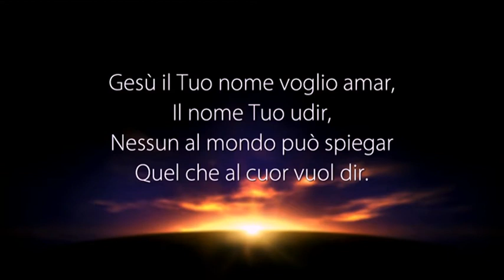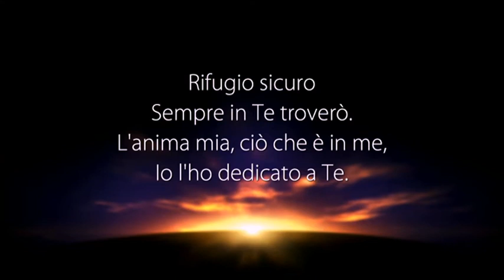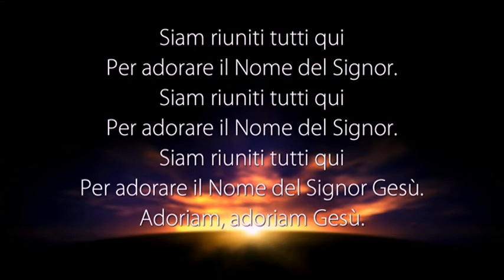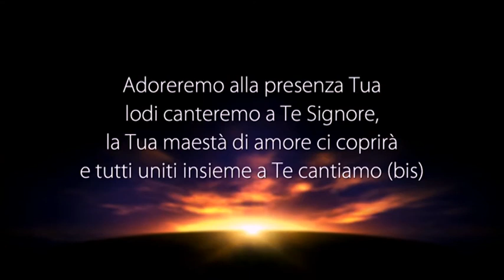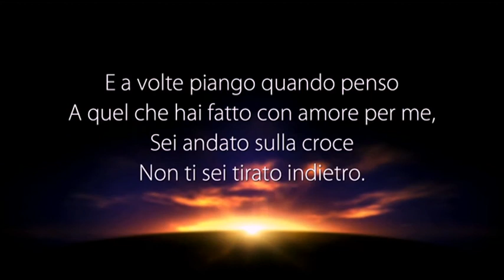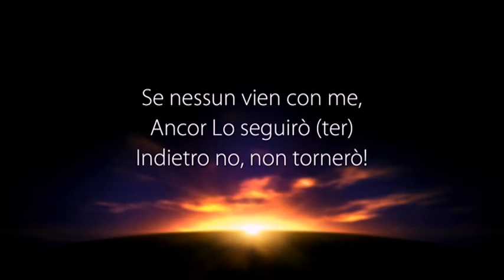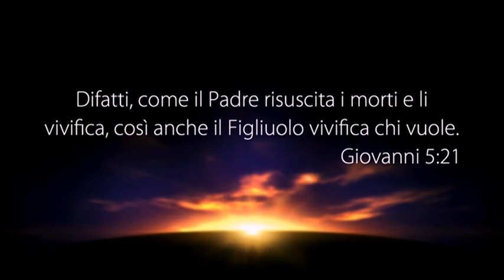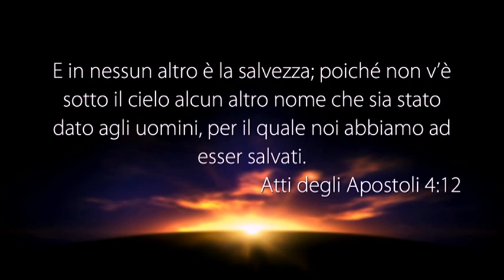La Voce del Pastore “GESÙ È LA RISURREZIONE E LA VITA” - 21 Aprile 2019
Riunione di culto registrato negli studi televisivi di Parole di Vita - Polla (SA) il 21 Aprile 2019

Il Messaggio di Oggi: “GESÙ È LA RISURREZIONE E LA VITA”

• 1 PIETRO 2:21
• GIOVANNI 16:7
• 1 PIETRO 2:22-23
• GIOVANNI 11:25
• GIOVANNI 5:21
• EFESINI 2:1
• COLOSSESI 1:18
• 1 CORINZI 15:20
• 1 CORINZI 15:23
• APOCALISSE 14:13
• EBREI 5:9

PUOI SEGUIRCI SU:
Canale Italia 161 ore 10:30 alle 12:00